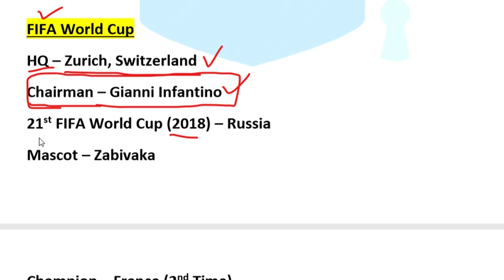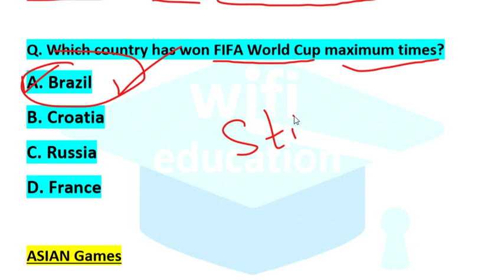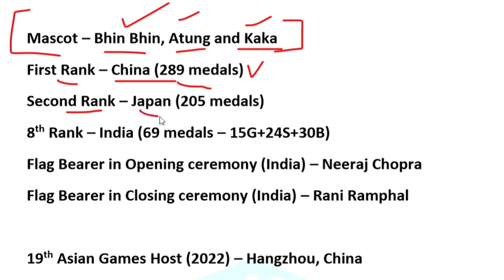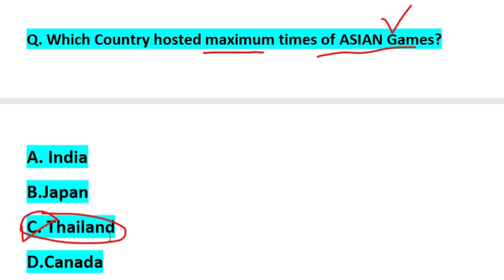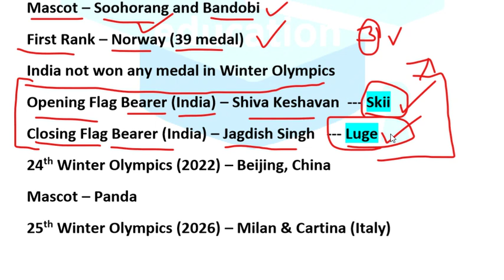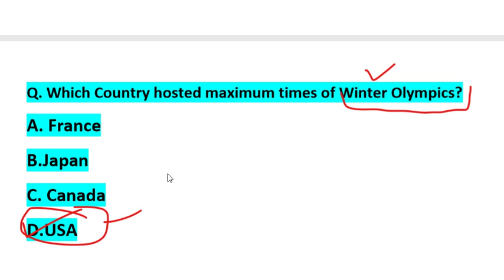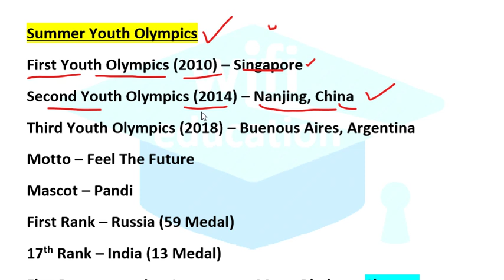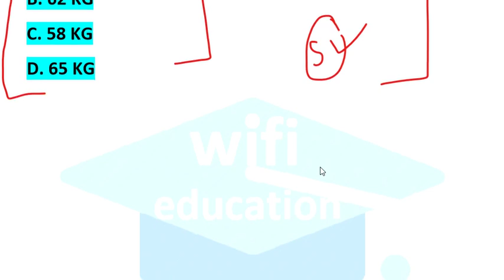Fourty Days Crash Course for AFCAT 1 2020 || All Important Questions for AFCAT 1 2020 || #2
Fourty Days Crash Course for AFCAT 1 2020 || All Important Questions for AFCAT 1 2020 || AFCAT 2020